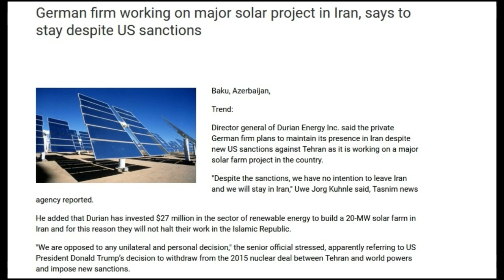जर्मन कंपनी ने किया बड़ा एलान अमेरिका की हालत हुई खराब दुनिया खड़ी हो रही ईरान के साथ\German firm iran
German firm iran
 Durian Energy Inc
Tehran germany
We have currently a 100-MW solar farm project underway in the country,
Renewable Energy Organization of Iran
 solar power

Sound Source

 20-MW solar farm in Iran